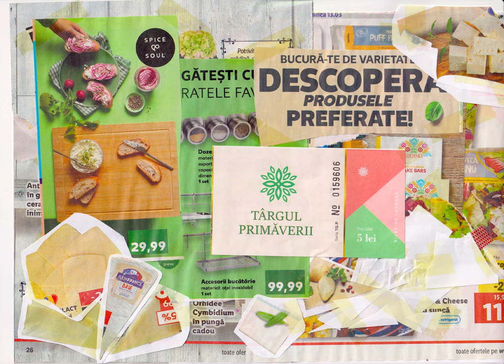Snare - Disintegration - SS OST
1 - Disintegration
SS OST

part of COMMISSIONS 2021 / SS OST
*follow me and my music*

*my portfolio*
(free downloads for all my music)

*software/hardware that i use*
(nonspecific)

FL Studio
iZotope plugins
Phaseplant and kHz plugins
EastWest libraries (subscription)
LABs & Spitfire libraries
Fabfilter plugins

Photoshop
TouchDesigner
Blender

love you